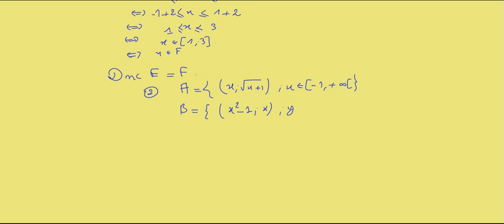égalité de deux ensembles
HISSA.MATH  الرياضيات لجميع المستويات
الثانية باكالوريا علوم تجريبية
2 bac sc exp (pc+svt)